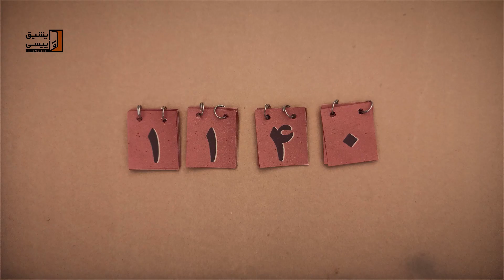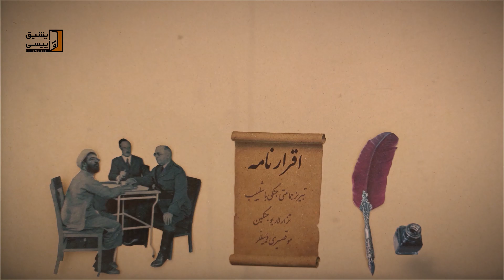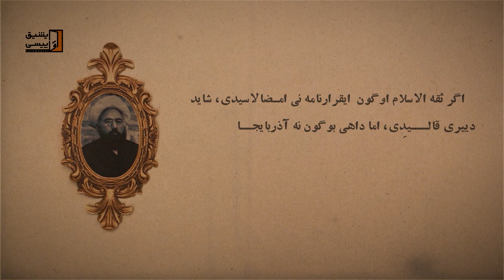ثقه الاسلام تبریزی روحانی مجاهد عصر مشروطه که توسط روس‌ها اعدام شد | استاپ موشن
🔸حاج میرزاعلی، از علمای مشروطه‌خواه و از شهدای این جنبش در آذربایجان، در تبریز دیده به جهان گشود. ثقةالاسلام از رجال بزرگ عصر مشروطه و از روحانیان روشنفکر وطن‌خواه بود و در شمار علمای طراز اول و خوش‌نام آذربایجان قرار داشت. وی به سبب صفات و اخلاق شایسته، در میان جوانان شهرت و اعتبار فراوان به دست آورده بود و به‌راستی از او حرف‌شنوی داشتند.
🔹ثقه‌الاسلام تبریزی:
«تند رفتن و شتاب‌زدگی را موجب خسارت و زودخسته شدن و به منزل نرسیدن می‌دانم و کند کار کردن و به خواب رفتن را نیز مستوجب نرسیدن به مقصود»
🔸کنسول روس در وقت دستگیری، نامه‌ها و تلگرافهای او به تهران را به وی نشان داد و ثقةالاسلام برخلاف تصور آنها، همه را تأیید و تصدیق کرد. سرانجام در غروب عاشورای ۱۳۳۰ق به دستور فرمانده تزاری، نخست شیخ سلیم و سپس ثقةالاسلام و ضیاءالعلما، و پس از اینان، صادق‌الملک و چند تن دیگر را به دار آویختند. جنازۀ ثقةالاسلام و دیگران تا غروب بر بالای دار بود؛ سپس آنها را پایین آوردند و کسانشان آنان را جمع‌آوری کردند و به خاک سپردند...

⭕تولید شده: در استودیو ایشیق